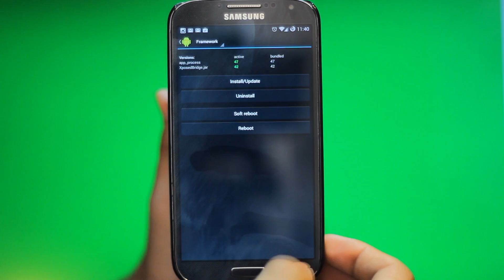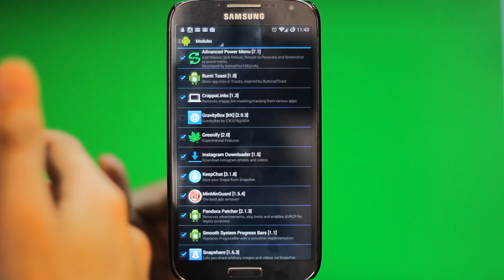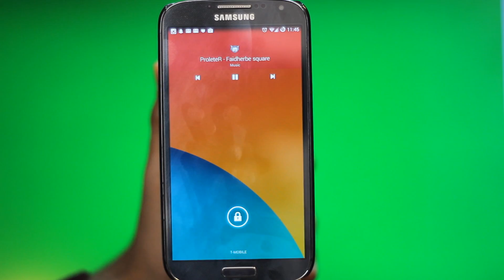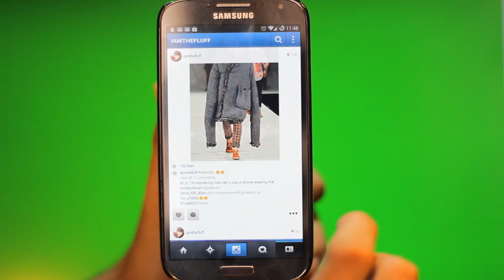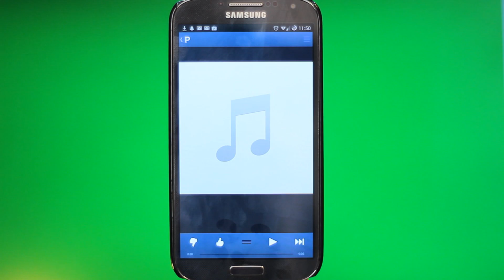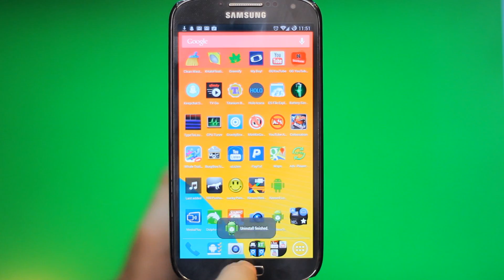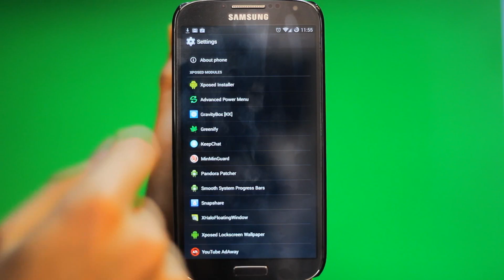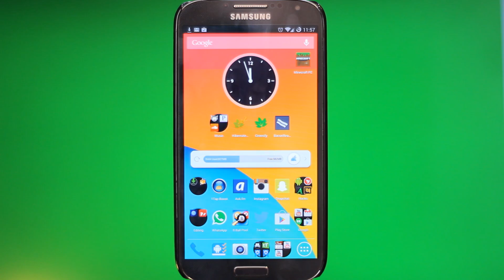EP: 124 - Top 15 Android Root Mods/Tweaks! 15 Reasons to Root Your Device!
☰ V i v a L a A n d r o i d ☰

1►Advanced Power Menu 1:09

2►Burnt Toast 1:30

3►CrappaLinks 2:01

4►GravityBox 2:29

5►Greenify 3:55

6►Instagram Downloader 4:43

7►KeepChat 5:21

8►MinMinGuard 5:52

9►Pandora patcher6:15

10►Smooth System progress bars 6:50

11►Snapshare 7:19

12►XHaloFloatingWWindow 7:56

13►Xposed Lockscreen Wallpaper 8:53

14►Xposed Preference 9:33

15►YouTube AdAway 9:54

►SHIRTS HERE!

●●●Songs Used●●●